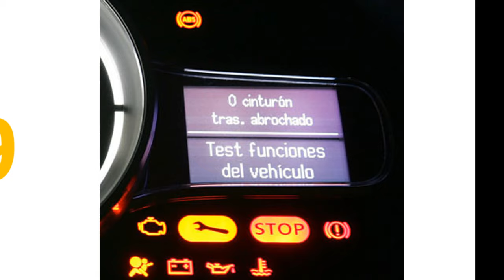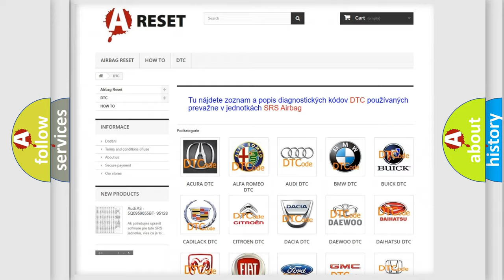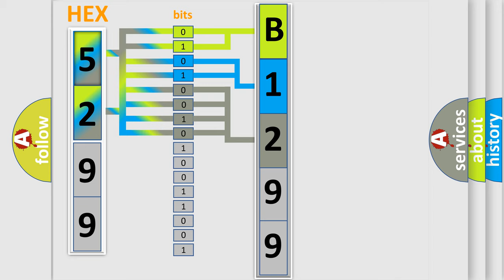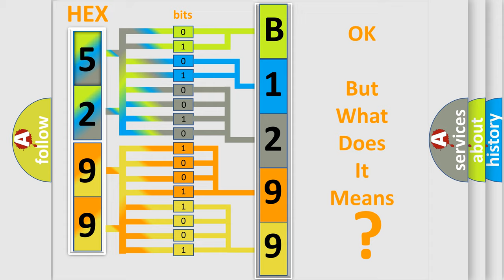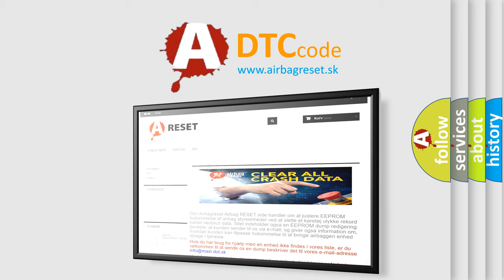DTC Jeep B1299-25 Short Explanation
Contents:
0:21 Basic DTC analysis according to OBD2 protocol standard.
1:48 Insight into programming
2:58 A diagnostically understandable description of the Diagnostic Trouble Code
3:05 Basic error definition

Make:
Jeep
Code:
B1299 25
Definition:
Transmitter ID1 Operation Stop
Description:
Tire pressure warning valve and transmitters stop transmitting signals.